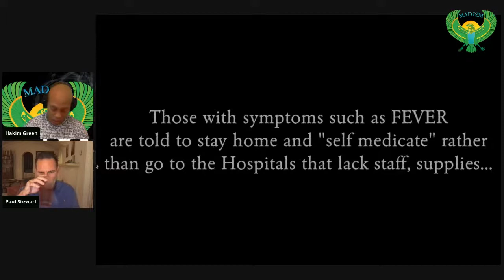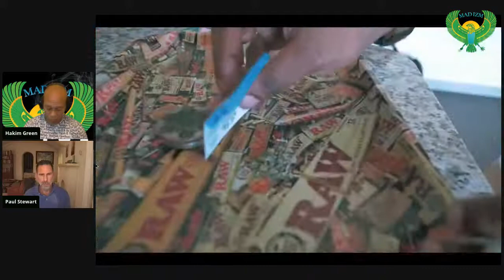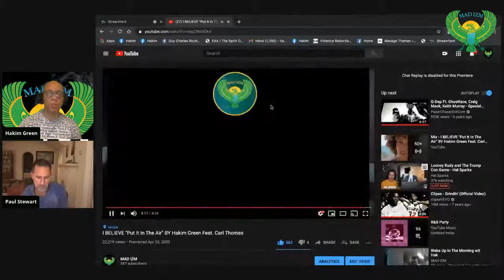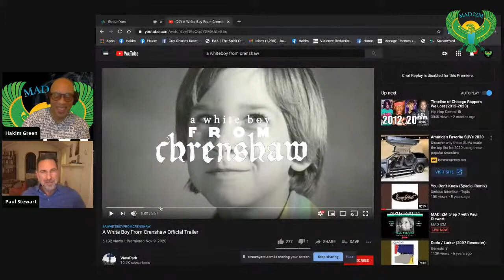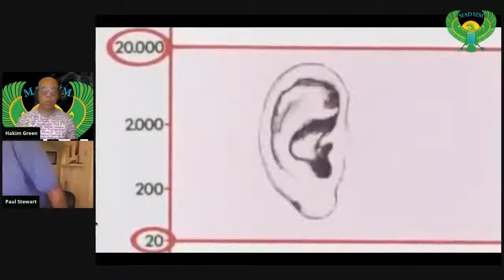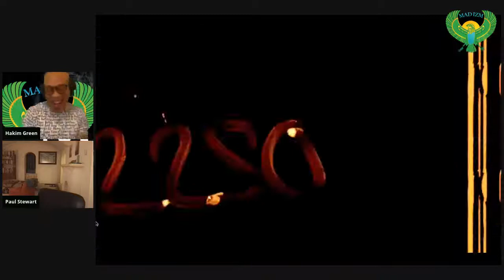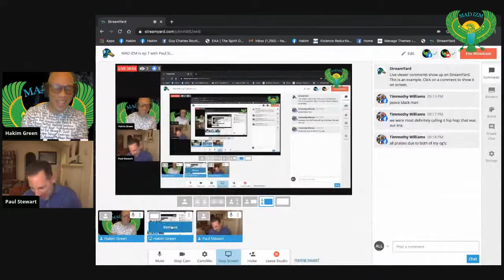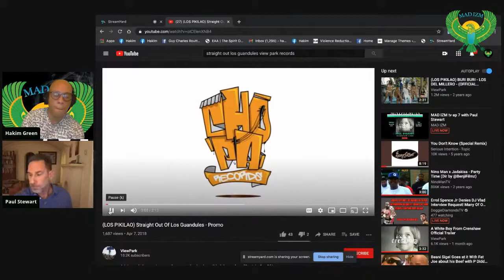MAD IZM tv ep 7 with Paul Stewart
Big Show as we slide to the westside with a discussion with music manager Sha film producer @paul_djp_stewart to talk about his new film project awhiteboyfromcrenshaw and chop it up about